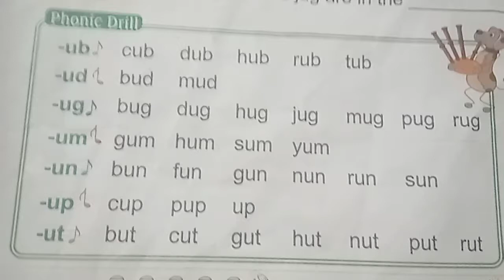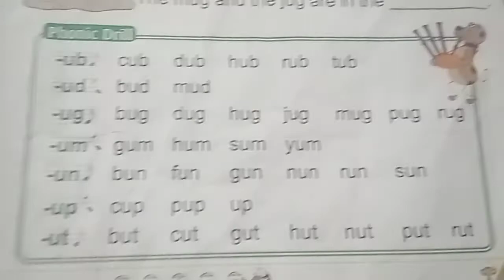how to read words with vowel u //u स्वर के साथ शब्दों को कैसे पढ़ें